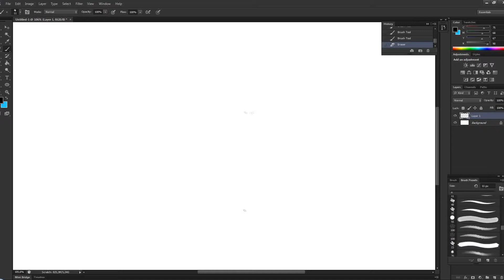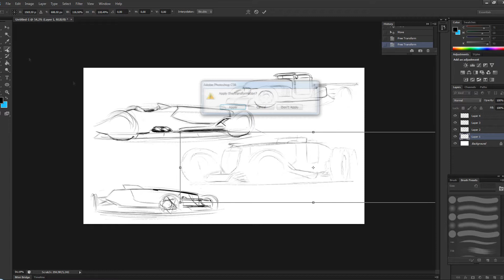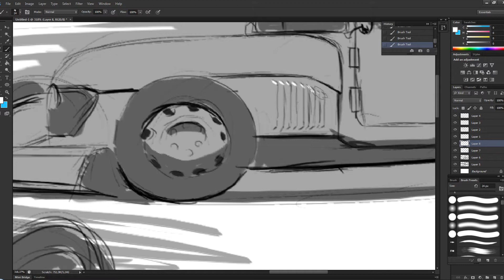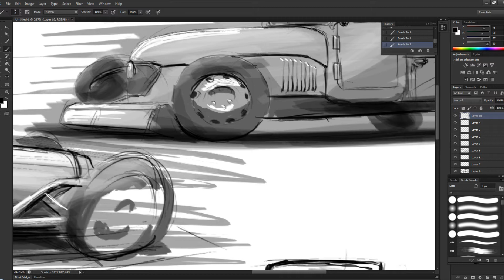Car sketch - Week 15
Drawn in Photoshop CS6 with Wacom Intuos3 A5Wide.